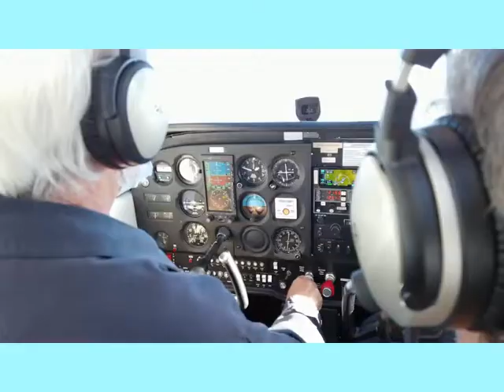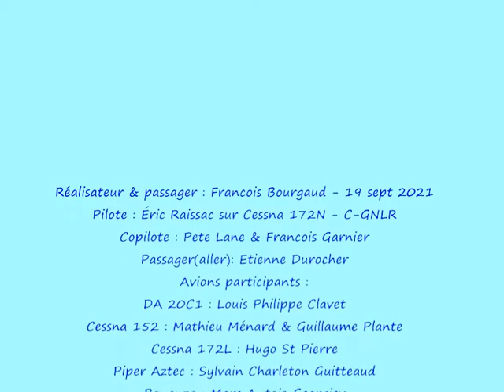Aero-dejeuner avec CPAQ.AERO en 2021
Aero-déjeuner à Sherbrooke avec l'école CPAQ.AERO le 19 sept 2021